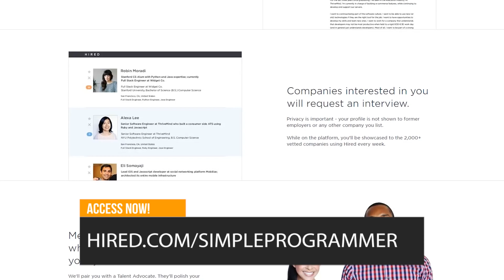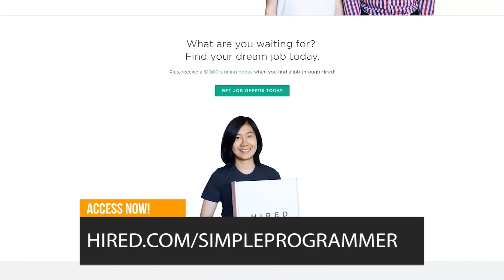How To Use GitHub As A Developer?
Simple Programmer

As a result, I hear many developers complain about GitHub and the potential impact it has on their careers, but relatively few actually know how to utilize it.
Do you want to know how a developer should use it the best? Check out the video to find out!